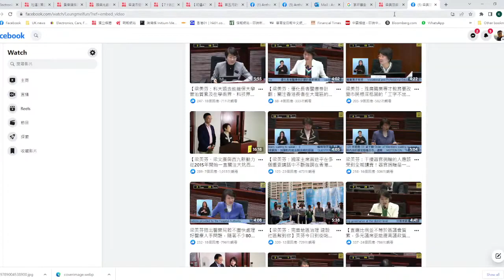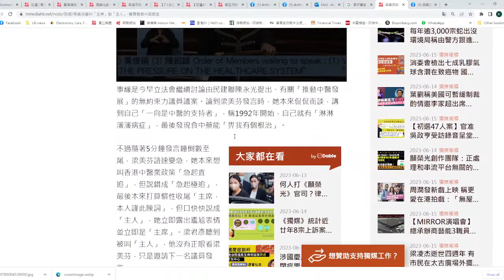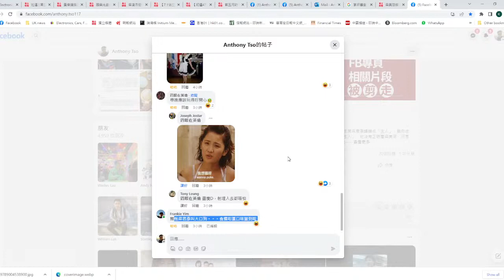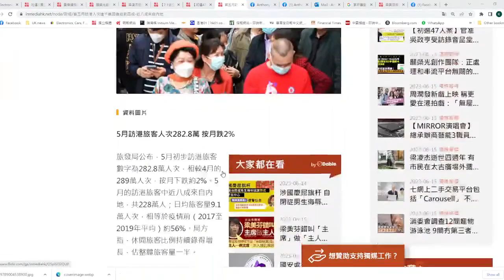【黃標1D】梁美芬稱梁君彥係主人！兩位課外活動有幾開心？ 15/06/2023